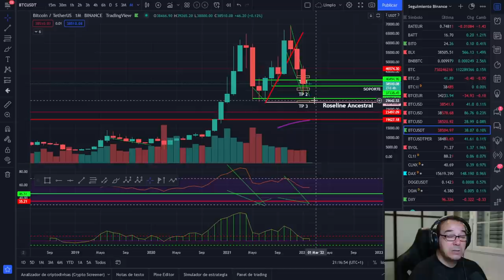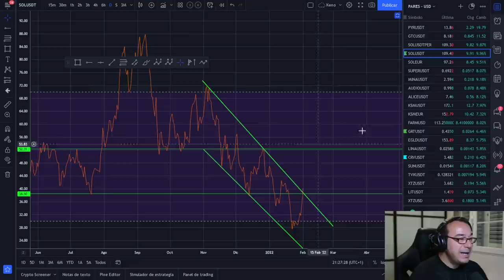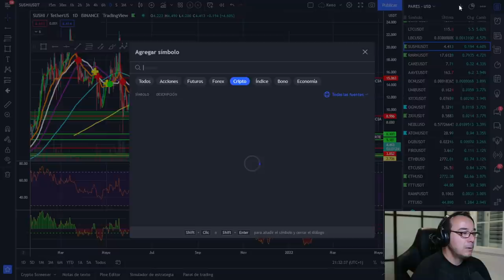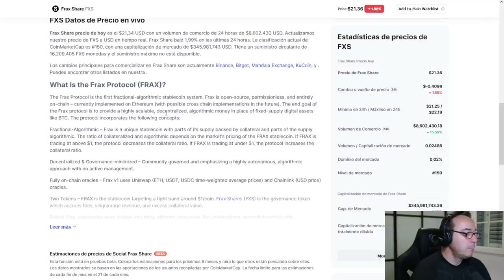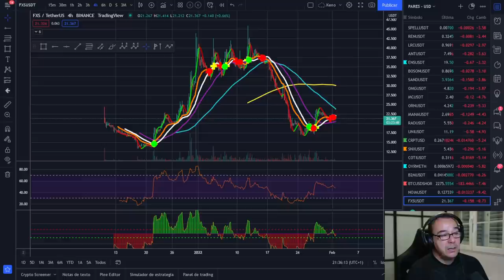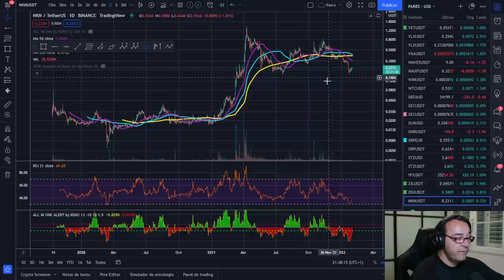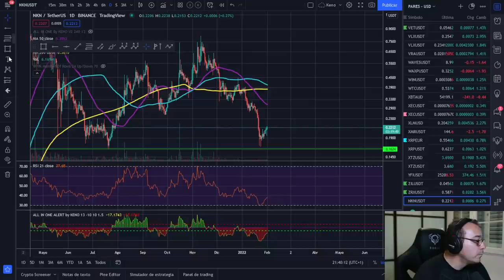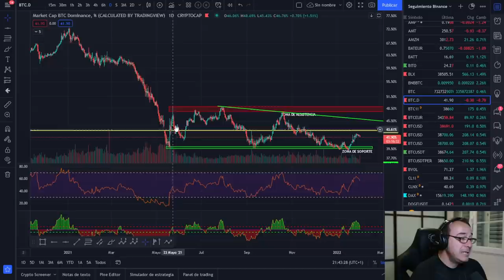🚀 BITCOIN 💵💵💵¿TE HAS FIJADO EN ESTO?🤢🤢🤢 ¡ATERRIZA COMO PUEDAS!💪💪💪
MIRAR EL MERCADO DE BITCOIN Y CRIPTOMONEDAS DESDE OTRA PERSPECTIVA NOS AYUDA A TENER UNA VISIÓN MÁS CLARA Y REAL

LECTURAS RECOMENDADAS:
EL MEJOR SOBRE BITCOIN Y BLOCKCHAIN FÁCIL DE ENTENDER: